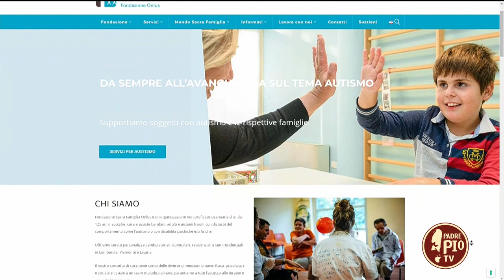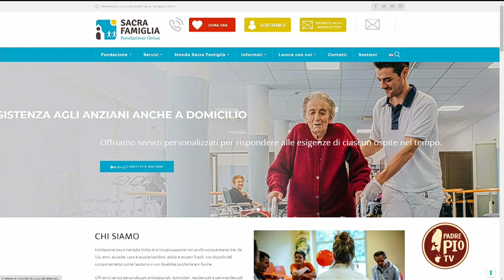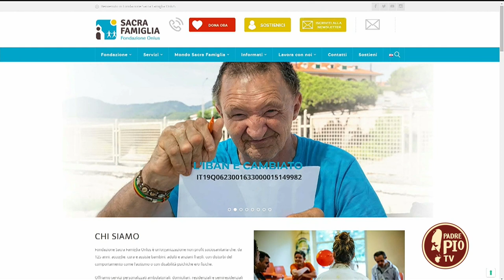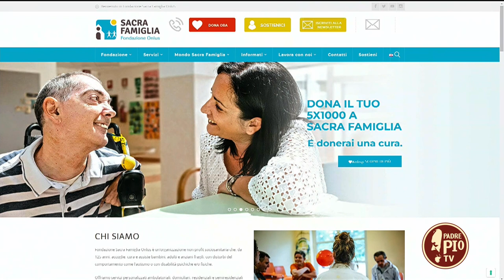Il Servizio Civile nella Fondazione Sacra Famiglia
Il Servizio Civile Universale è una grande possibilità di crescita personale e professionale per confrontarsi e prendersi realmente cura della disabilità e della fragilità di bambini, adulti e anziani. Un'esperienza che permette di conoscersi e dare senso e qualità al tempo dei giovani. Ne parliamo con don Marco Bove, presidente della Fondazione Sacra Famiglia.